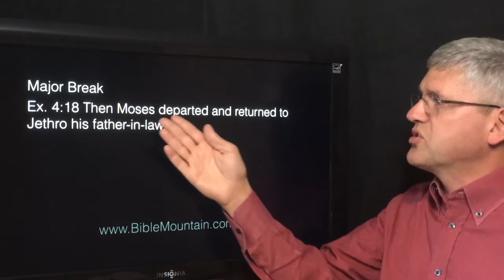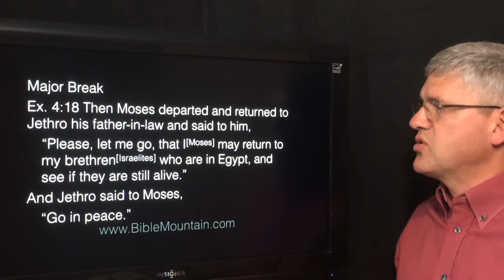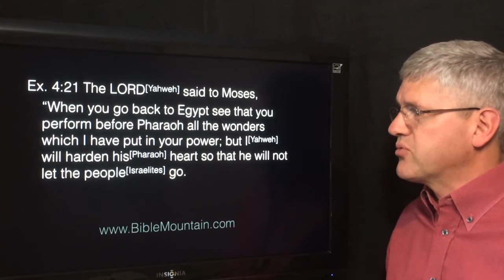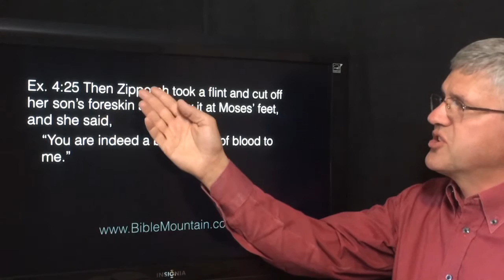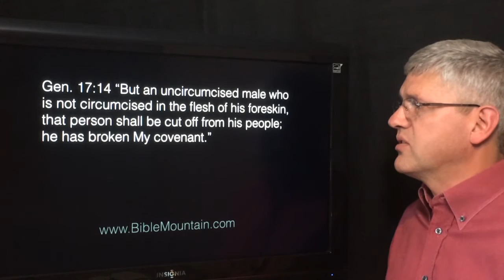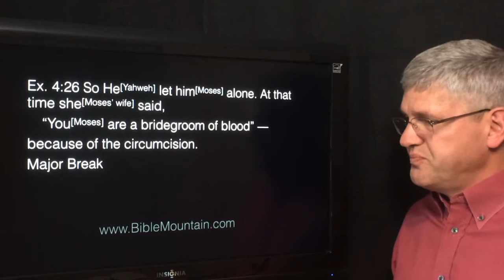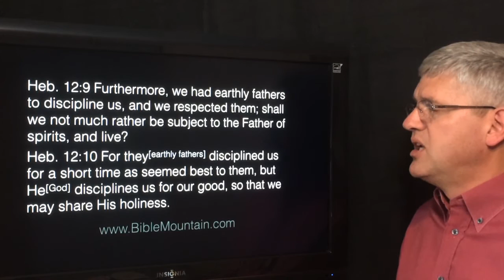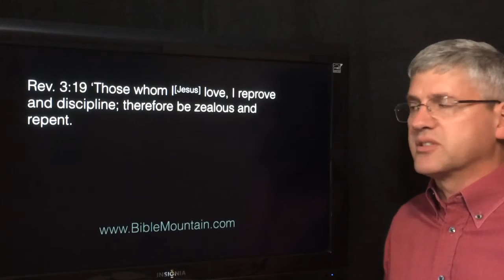We Are Deceiving Ourselves About Women in Church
In recent decades, it is more and more common for women to speak in church services, doing things like reading scripture, praying, giving testimonies, singing solos, leading worship, and preaching. This is happening even though there are verses in the Bible that prohibit women from speaking in church. In Exodus 4 we learn Moses failed to take one of God’s commands seriously and God almost killed Moses. The lesson to us is we need to take all of God’s commands very seriously, including His restrictions on the role of women in church.